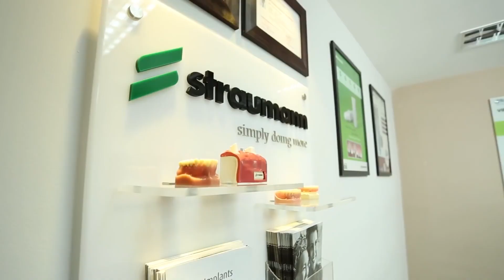Cấy Ghép Xương Trong Implant Được Thực Hiện Như Thế Nào?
Cấy ghép xương là phương pháp phục hình xương trong những trường hợp hàm bị khiếm khuyết hoặc thiếu xương, không đáp ứng đủ xương cho quá trình cấy ghép implant. Quy trình ghép xương giúp tạo độ bền, giữ vững, cố định trụ implant.

Phương pháp cấy ghép xương phải được thực hiện trong không gian phòng mổ với trang thiết bị hiện đại, cùng đội ngũ y bác sĩ có tay nghề cao và kinh nghiệm trong phẫu thuật phụ hình và cấy ghép xương. Do độ phước tạp cao nên quy trình cấy ghép xương trong implant chỉ được thực hiện tại các bệnh viện lớn và uy tính như bệnh viện JW Hàn Quốc.

Bệnh viện JW Hàn Quốc còn là bệnh viện dẫn đầu về việc ứng dụng các phương pháp mới trong việc điều trị nha và nha khoa thẩm mỹ với trang thiết bị hiện đại và đội ngũ y bác sĩ chuyên khoa lành nghề.